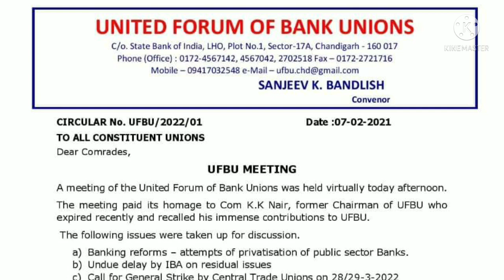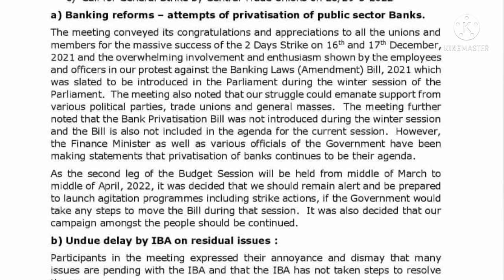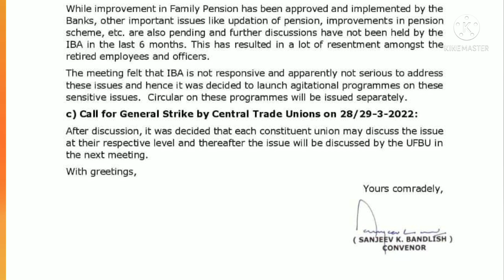UFBU Circular on 2 Days Strike , Bank Pension, 5 Days Banking & Privatisation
Bank Pensioners Pension Update
Pension updation
 retireees news
sbi pensioners news
Bank Union meeting with iba for Revision in bank family pension. bank retirees pension revision. bank pensioners news , latest news on bank pension , bank family pension revision , bank pensioners pension latest news , family pension in bank latest update , family pension update , bank retirees pension update , update bank family Pension & revision of bank contribution in NPS . In letter union demanded for bank employees for family pension of 30% of pay without ceiling to the family of deceased bank staff . Decision of no monetary ceiling was already agreed between bank union and iba for bank family pensioners . but clearance from government not received yet for pension to family after death of bank staff without ceiling . Hence bank union requested finance minister to give approval for bank family pension soonest .
bank retireees pension news
bank retireees Pension latest news
health insurance bank retirees
bank retired staff pension
health insurance for bank family pensioners
health insrance for bank pensioners
health insurance bank pensioner's
bank retirees union